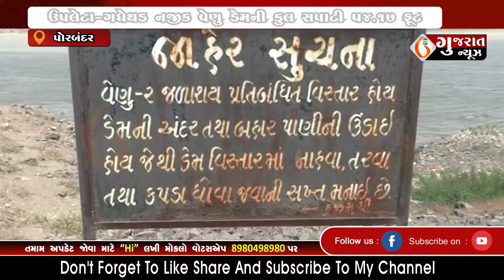PORBANDAR ઉપલેટા પંથકમાં પીવાના પાણીની સમસ્યા હલ કરવા યોજના 24-05-2022